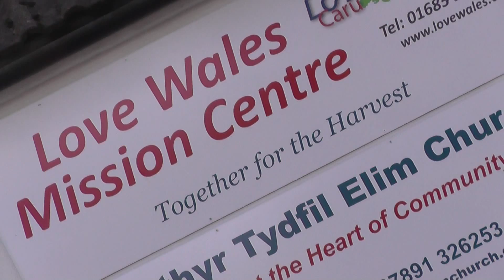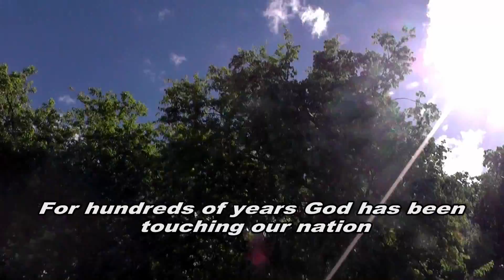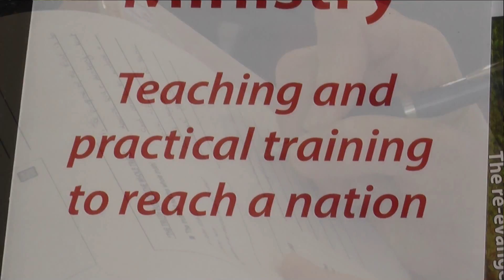love wales 2015